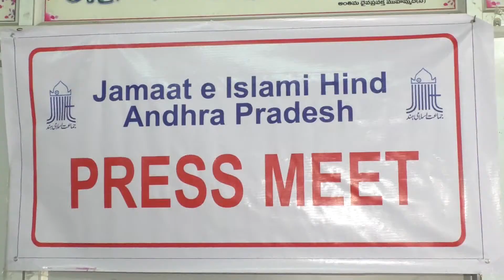Afternoon news final 04 12 2019 002